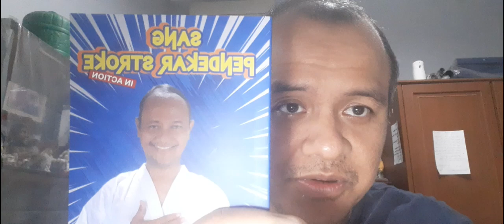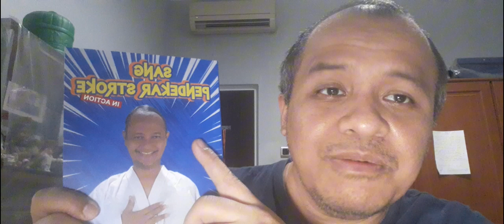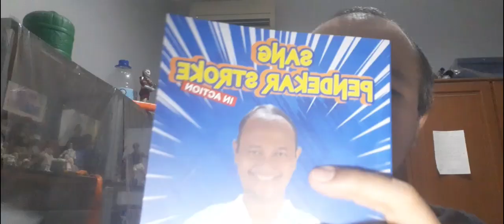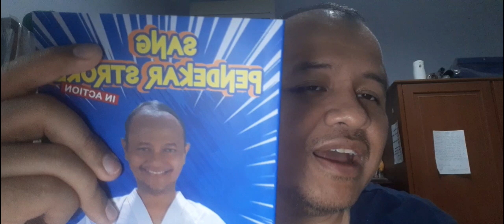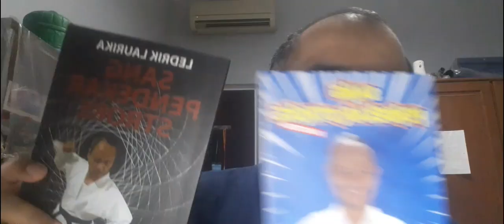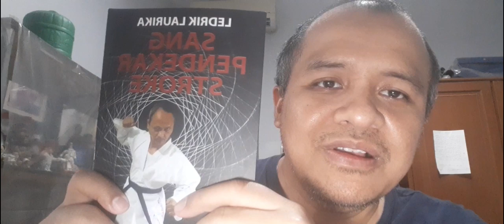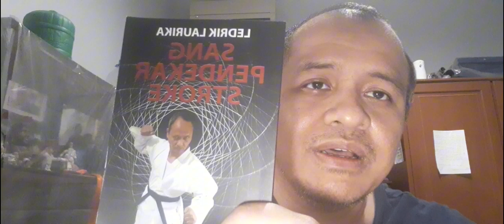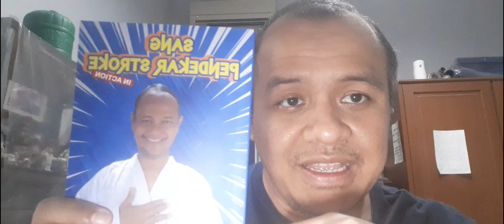Bahas Buku Terbaru Karya Andi Istiabudi Tentang Stroke (September 2024).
Buku baru karya Andi Istiabudi.

Sehubungan adanya kendala teknis, video yang ditampilkan dalam bentuk mirror image. Mohon maaf atas ketidaknyamanan ini yaa..